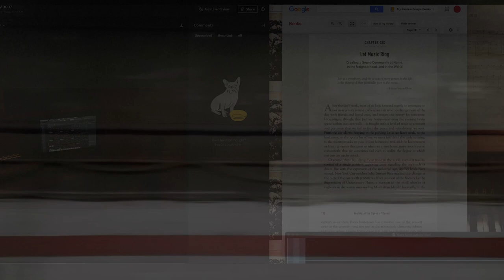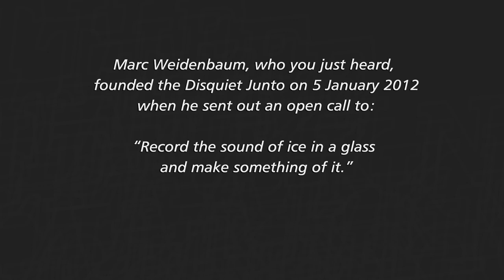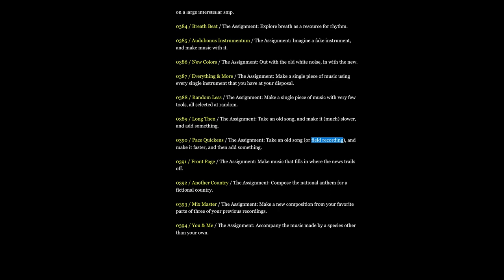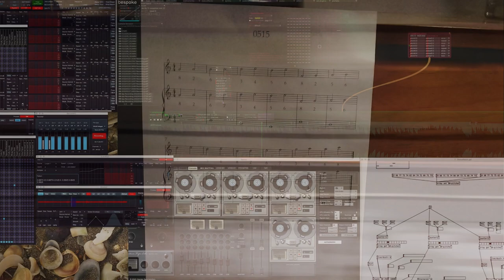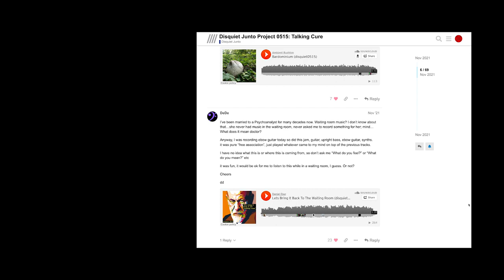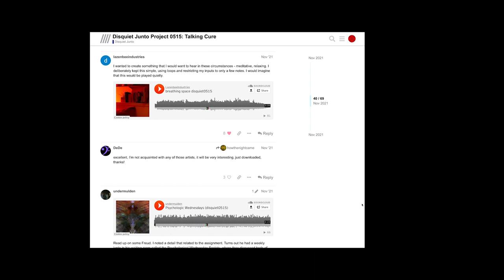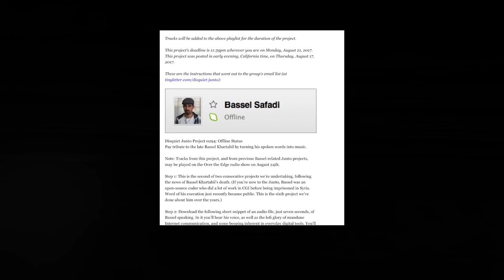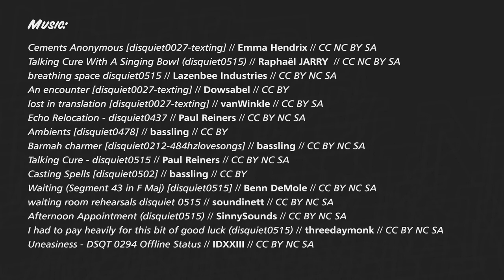Episode 2 : Parallel Play with the Disquiet Junto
In this second episode of The Talking Cure we look at parallel play in musical creation with special guests Marc Weidenbaum and members of The Disquiet Junto. We explore concepts of working together and working alone on shared pursuits, and among shared resources. What is collective creation and how can it commingle with individual agency? What is the role of technology, including the technology of memory, in doing that ? What is the relationship between giving and receiving in relation to creative production? What does it mean to engage intimately and solitarily with a shared collection, or task?

Special thanks to bassling, Paul Beaudoin, ChalkWalk, Paul Reiners, 33per, Lazenbee Industries, nikikana, and all of the Disquiet Junto - past, present, and future.

The Talking Cure is a video work and installation in four parts, by artists The Big Conversation Space, aiming to investigate the role of talking, exchange, and recognising voices in conceptions and realities of “the popular” today in this critical moment.

The Talking Cure is coproduced by CAC Brétigny and Classe Préparatoire arts visuels Grand Paris Sud, Évry, for the group exhibition The Real Show at CAC Brétigny, France, curated by Céline Poulin and Agnès Violeau, from January 16 to April 16, 2022.

Image, sound and editing by The Big Conversation Space (Niki Korth and Clémence de Montgolfier)
Graphic design by Elisabeth Ajtay
Translation by Philippe Farah
With special guests and participants including Camila Moreira Cesar, Elisabeth Ajtay, Nairy Shahinian, Cynthia Montier, Marc Weidenbaum, members of the Disquiet Junto, and the students of the Classe préparatoire arts visuels Grand Paris Sud (Evry-Courcouronnes). Special thanks to all the participants.